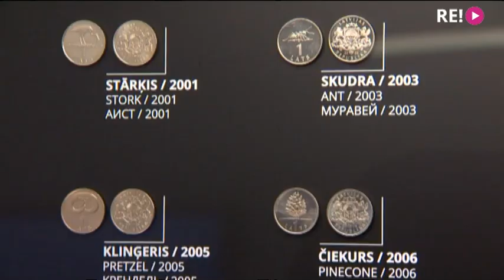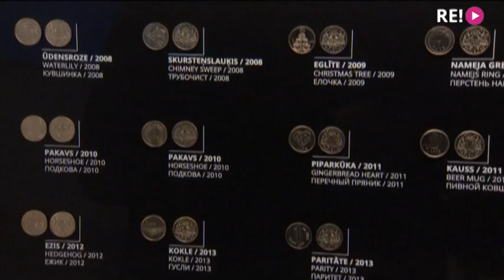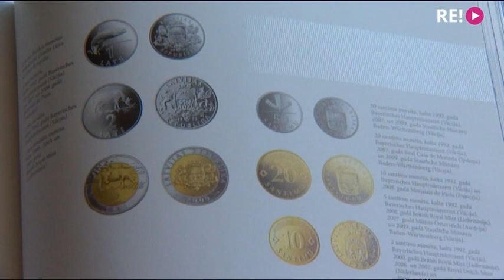Taupīgo latviešu krājumos joprojām ir miljoniem latu!!!